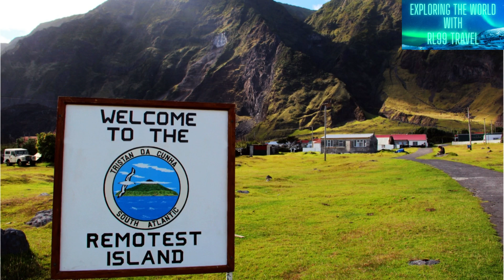Tristan Da Cunha --- The Remotest Inhabited Island In The World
Script:

[Opening shot of the rugged landscape of Tristan da Cunha]

Voiceover: Welcome to Tristan da Cunha, the most remote inhabited island in the world. Located in the South Atlantic, Tristan da Cunha is part of the British Overseas Territory that includes Saint Helena, Ascension Island, and Tristan da Cunha itself. With only 250 residents, this island is renowned for its unique natural beauty and rich cultural heritage.

[Cut to a shot of the island's community]

Voiceover:  The residents of Tristan da Cunha are descendants of British and American immigrants who arrived on the island in the early 19th century. They speak a unique dialect that is a mix of English and Scottish Gaelic. Life on the island is simple and self-sufficient, with fishing, farming, and handicrafts as the main sources of income.

[Cut to a shot of a boat approaching the island]

Voiceover: However, getting to Tristan da Cunha is not easy. The only way to reach the island is by a seven-day voyage from Cape Town, South Africa. The island has no airport, so the ship must anchor offshore and transport passengers to shore by small boats.The journey can be challenging due to rough seas and unpredictable weather, but the reward is worth it.

[Cut to a shot of the island's natural beauty]

Voiceover: But for those who do make it to the island, the rewards are breathtaking. Tristan da Cunha boasts unique natural beauty, including rugged mountains, volcanic peaks, and a variety of wildlife. Visitors can observe penguins, albatrosses, and petrels, as well as seals and other marine life. The island's remote location also helps to protect its unique ecosystem, making it a valuable site for scientific research.

[Cut to a shot of the island's cultural heritage]

Voiceover: Tristan da Cunha also has a rich cultural heritage. The island has a unique storytelling and music tradition that has been passed down through generations. Visitors can also learn about the island's history and culture at the Tristan da Cunha Museum, located in a 19th-century building that used to be the island's post office.

Voiceover: The residents of Tristan da Cunha are a small but tight-knit community that values their independence, self-sufficiency, and sustainability. They have their own government, currency, and postal system, and they rely on fishing, farming, and handicrafts to make a living. Despite their isolation, they welcome visitors with warmth and hospitality.

[Closing shot of the island's landscape]

Voiceover: Tristan da Cunha may be the most remote inhabited island in the world, but it is also one of the most unique and fascinating places on Earth. If you are looking for an adventure that combines natural beauty, cultural richness, and human resilience, Tristan da Cunha is the place to go.

Written by Chat GPT
Edited by RL99 Travel